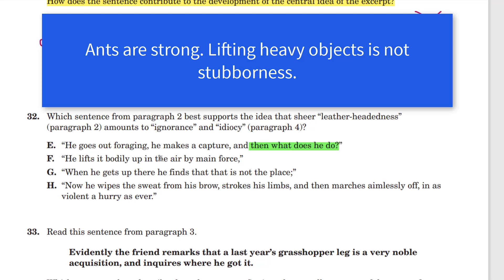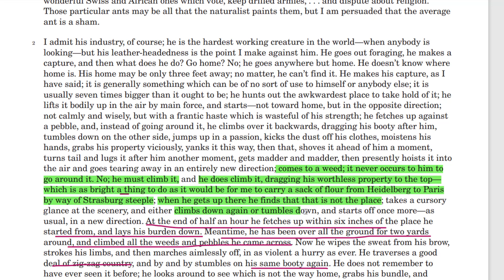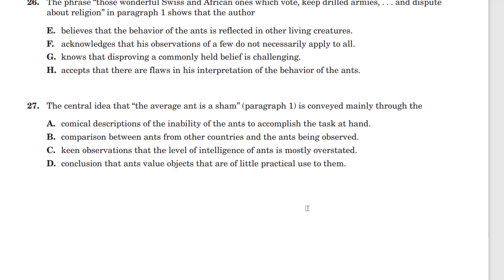Q32 Tramp Abroad